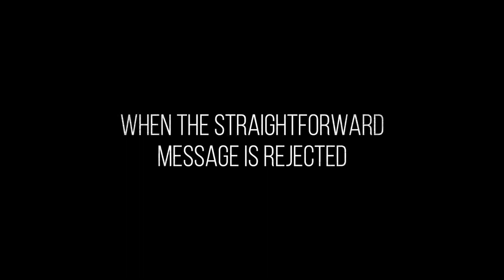Yokas Boslarelli Threatened With Arrest and KICKED OUT OF TOWN For Telling People To Repent